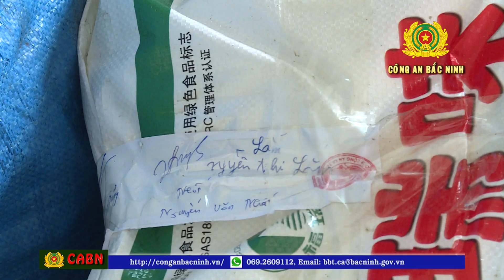Bắt nửa tấn mì chính Miwon và Ajinomoto giả